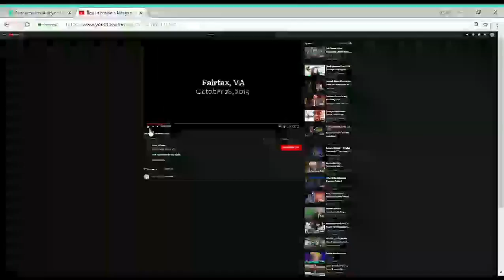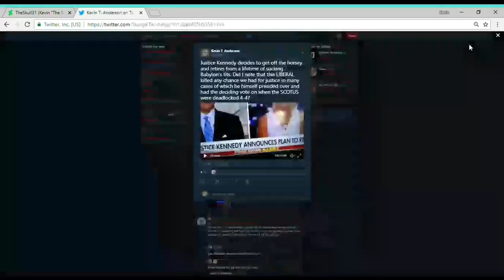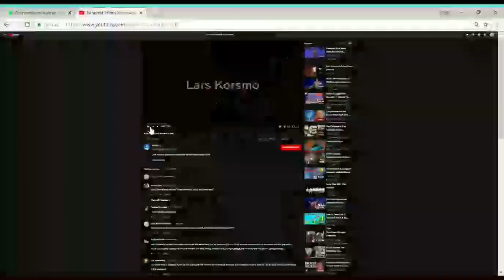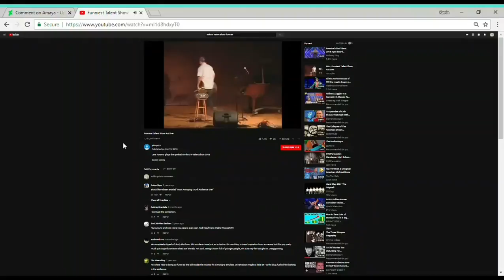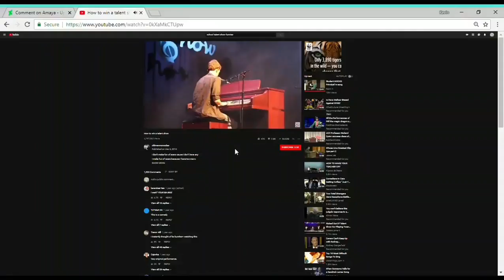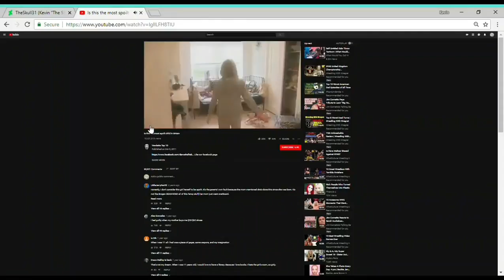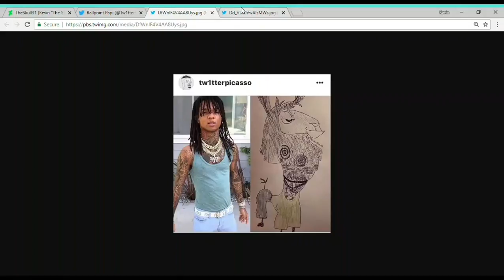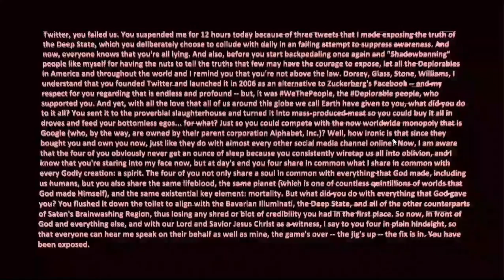SLON, S2E1 (A Swarm Of Selective Retardation)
Rated TV-PI for political incorrectness. What you'll see in the video above isn't for the faint of mind, body or soul.